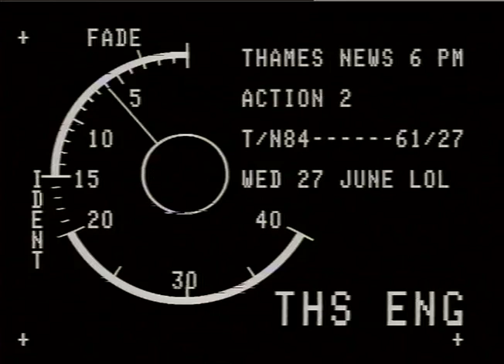Miners Strike | Arthur Scargill at the miners rally | Protest | TN-84-061-027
SCARGILL, ARTHUR.
THAMES NEWS. 27.6.84. LONDON DAY OF ACTION IN SUPPORT OF THE MINERS.
To license a clip from this video please e mail:
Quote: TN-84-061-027